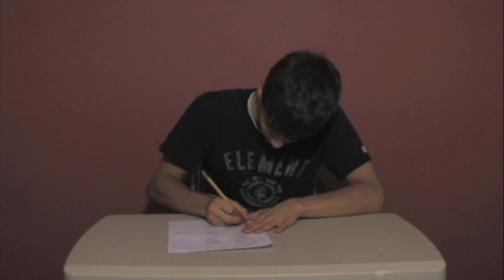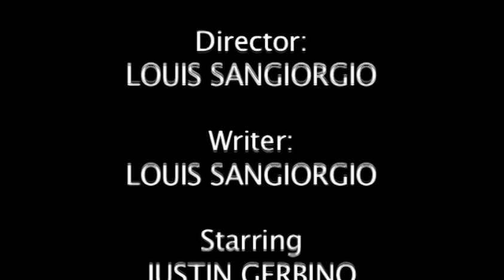Lefty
Louis Sangiorgio

2011 Kidz Filmz Fest (Manasquan)
2012 - Garden State Film Festival, NJ
2011 - Fargo Film Festival, ND
2012 - Monmouth County Teen Arts, NJ
          *WINNER - BEST OF THE BEST

CHS Films